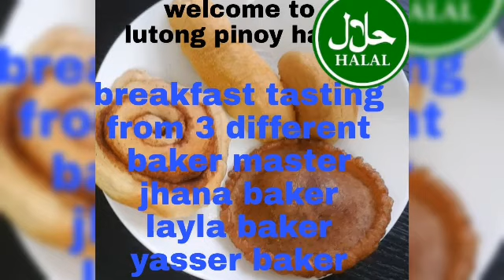breakfast tasting from yakan baker master in uk..jhana baker..yasser baker..layla baker..